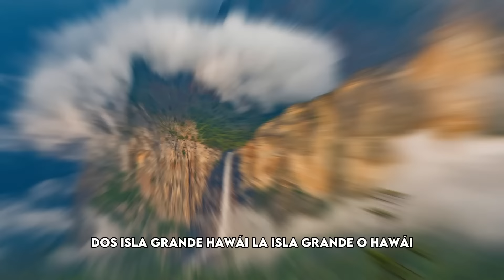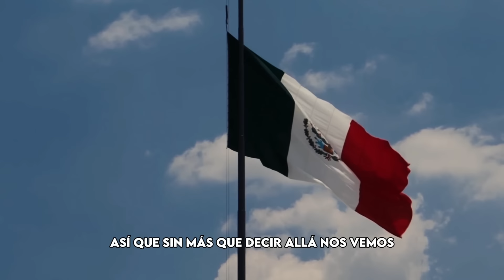INCREÍBLES Tesoros Naturales de América Del Norte ¡No LO CREERÁS!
¡Bienvenidos a AirTravel un día más!

Hoy viajaremos a Estados Unidos, para descubrir los TESOROS Naturales De América Del Norte, lugares increíbles sobrenaturales que no parecen ser de este mundo. Quédate para contemplar las bellezas naturales más impresionantes de la tierra en Estados Unidos.

Las Cataras del Niágara, son uno de los destinos más demandados por los turistas cuando visitan Norteamérica. La forman tres grandes cataratas; las Cataratas Americanas, las cataratas Velo de Novia y Horseshoe, conocidas por sus espectaculares paisajes invernales.

La Isla grande, situada en Hawaii, es la más grande y geológicamente activa del archipiélago hawaiano. Un paraíso tropical con zonas volcánicas activas como el volcán Mauna Loa Y Kilauea. Las costas de Isla Grande están en continuo cambio ya que, debido a la actividad de estos volcanes, van surgiendo nuevas formaciones de tierra cuando la lava se solidifica al entrar en contacto con el agua.

 El Parque Nacional de Yellowstone no se queda atrás, es uno de los fenómenos naturales más importantes del mundo. Conocido mundialmente por su famosa concentración de géiseres, aguas termales y el famoso Old Faithful. También se hace destacar por sus vastos bosques y praderas repletas de fauna.

Pero esto no es todo sobre Estados Unidos, aún quedas más datos, curiosidades y paisajes impresionantes por descubrir en este Video de Viajes. No te puedes perder nuestra parada en California en el Parque Nacional de Yosemite o Hawai Molokini. ¡No te pierdas ni un minuto más!¡Aquí te haremos saber lo que es viajar por el mundo desde tu casa! No olvides subscribirte: ⚠️

  🌐 Conecta con la comunidad viajera en los comentarios para compartir de primera mano tus experiencias, o para hacer preguntas sobre cualquier destino emocionante.

  🔔 Si ha despertado en ti tu espíritu aventurero, no olvides subscribirte para más contenido emocionante sobre Videos de Viajes y activar la campanita de notificaciones para no perderte ningún destino alucinante.